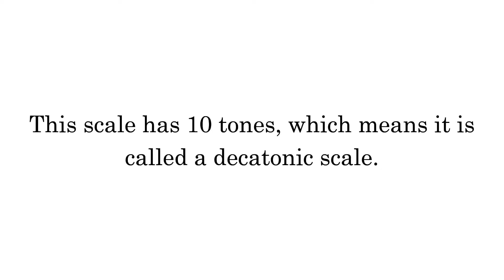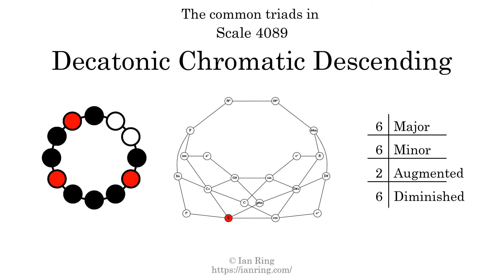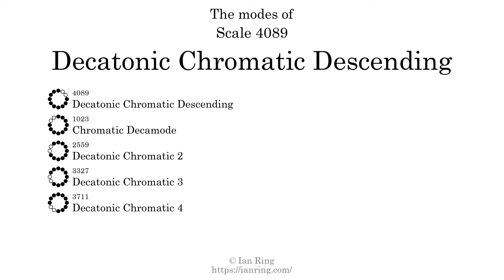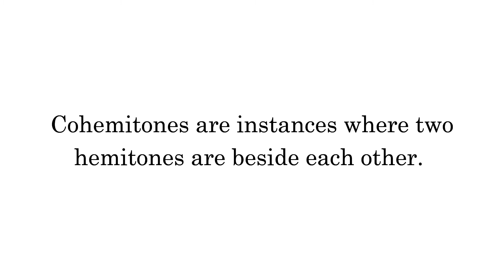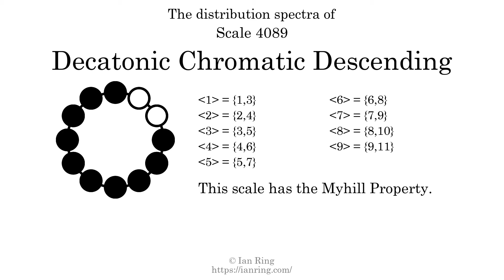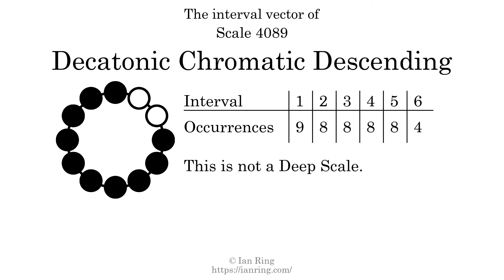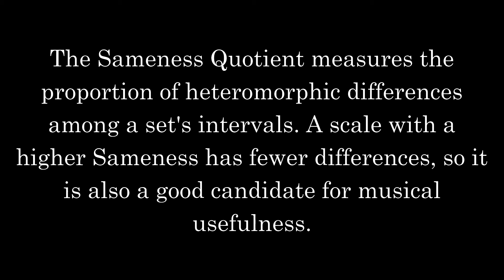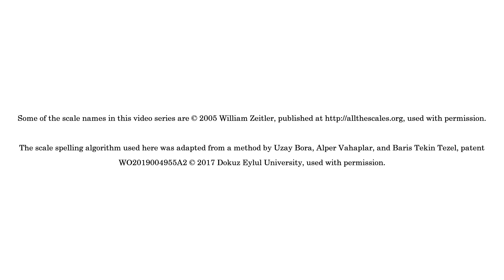Scale 4089: Decatonic Chromatic Descending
More than you will ever need to know about Scale 4089, a decatonic scale also known as "Decatonic Chromatic Descending". Part of an enormous series of scale analysis videos by The Exciting Universe Of Music Theory.